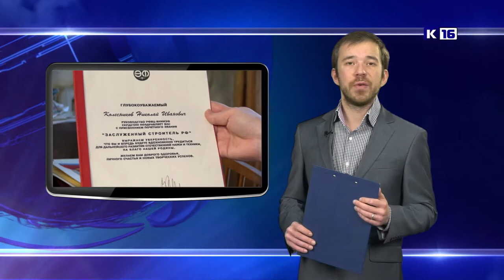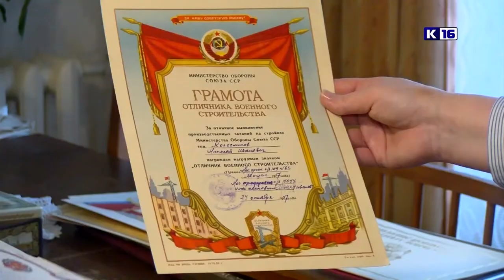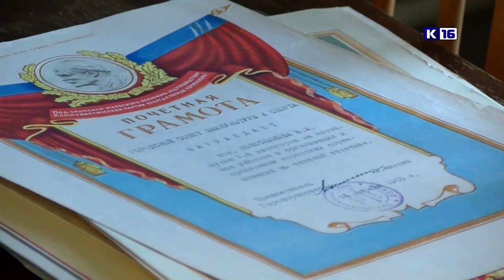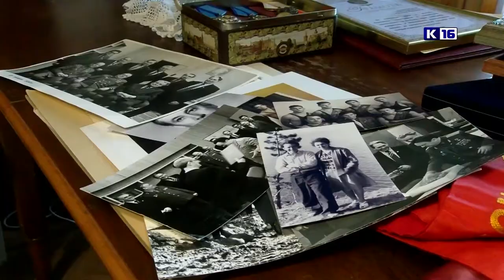Новости РФЯЦ-ВНИИЭФ 23.01.2020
Смотрите в программе «Новости РФЯЦ-ВНИИЭФ»:
✔ Заслуженный строитель России. Николай Колесников отметил свой 90-летний юбилей.
✔ Рождественское чудо. В Центре культуры и досуга ВНИИЭФ прошла благотворительная ёлка.
✔ Первые победы. Соревнования по бадминтону открыли традиционную Спартакиаду РФЯЦ-ВНИИЭФ.